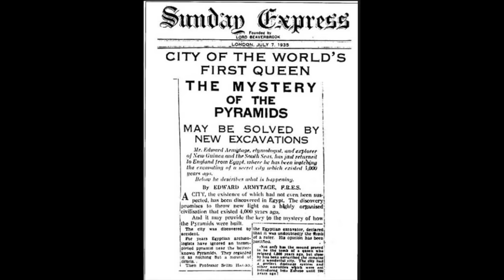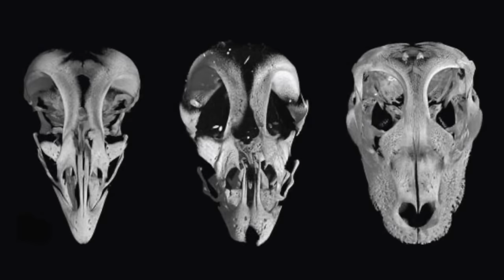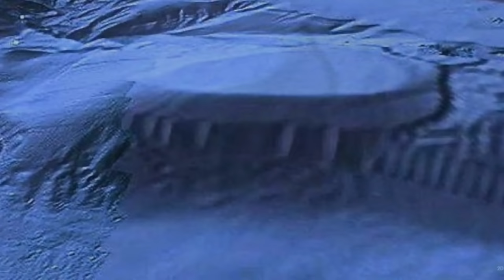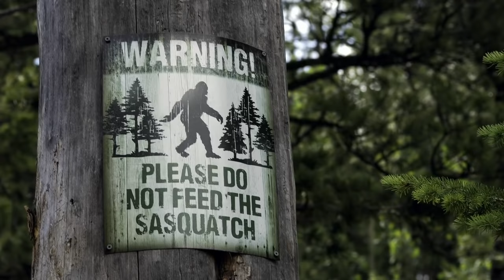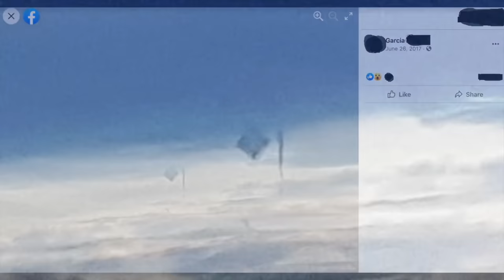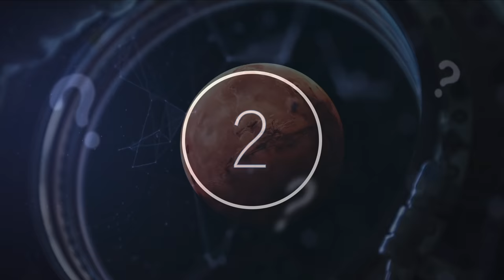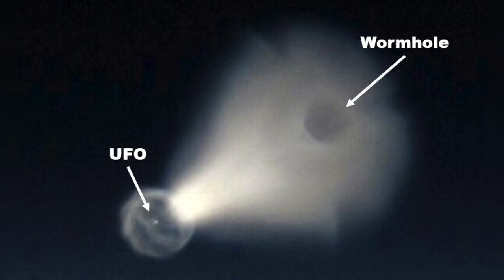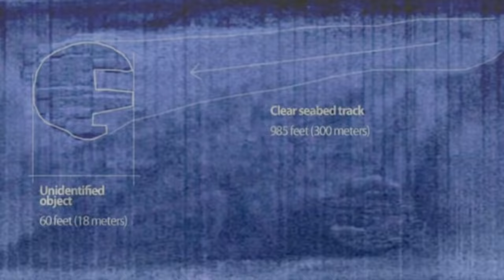25 Unsolved Mysteries That Cannot Be Explained | Compilation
25 unsolved mysteries that cannot be explained | compilation. Today, we take a look at these 25 unsolved mysteries that cannot be explained.

The world is full of mysteries. Oftentimes, throughout history, we face stories and encounters so strange that the facts concerning their case, and the rumors that would arise from them, seem to blur into an almost unending story, leaving experts scrambling for any possible explanation.

The world is very vast and diverse, and with so many different people and environments, it's no wonder that our world is full of mysteries. Although researchers have done a great job at unravelling some of these mysteries, many of them remain unsolved. Mysteries fascinate many of us. Each year, investigators cover many puzzling events, artifacts and discoveries that leave them scratching their heads as to what could be the cause.

So today, we'll be taking a look at 25 unsolved mysteries that cannot be explained.